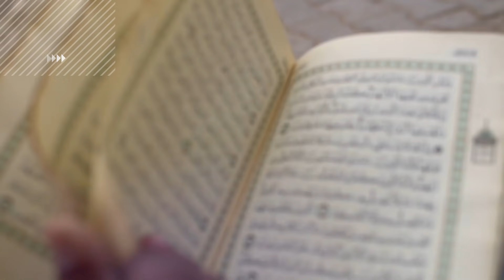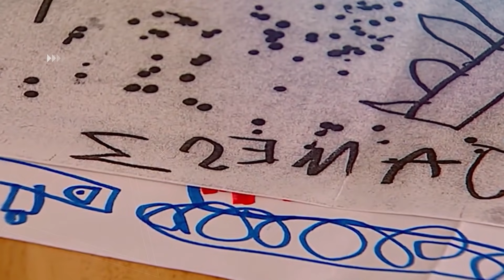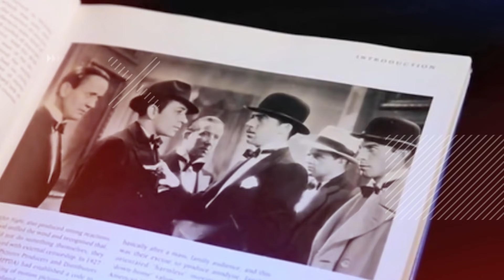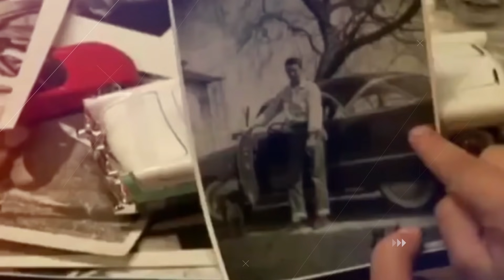8 Mysterious Kids Who Remember Their Past Lives | TOP X TV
8 Mysterious Kids Who Remember Their Past Lives | Urdu / Hindi |

Hello friends, in this video we will be talking about 8 Mysterious Kids Who Remember Their Past Lives. I hope you will like this video.